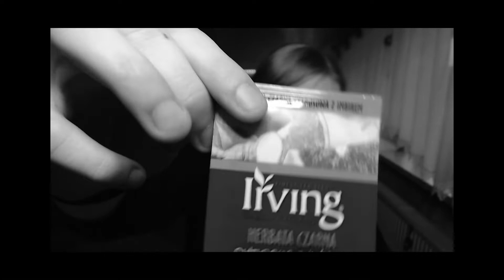OTWIERAMY NAJWIĘKSZĄ PACZKĘ Z KALENDARZA ADWENTOWEGO! // VLOGMAS #6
🎄 DZIŚ OTWORZYLIŚMY 6 OKIENKO W KALENDARZACH I ZARAZEM NAJWIĘKSZA PACZKĘ KTÓRA MNIE CIEKAWIŁA OD SAMEGO POCZĄTKU!
Filmy codziennie o 20:00 od 1-24 grudnia!

🎙️ WBIJAJ TU! :
👻SNAP:emilka6901
📺 MONTAŻ: Adobe Premiere Pro CC 2018
GRAFIKA: PHOTOSHOP 2020